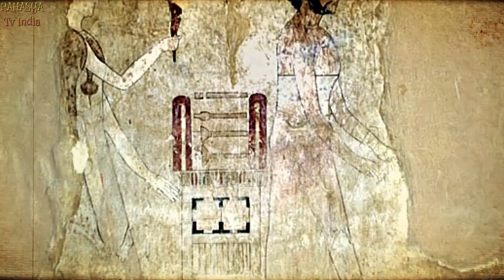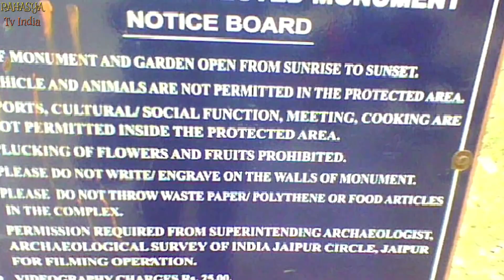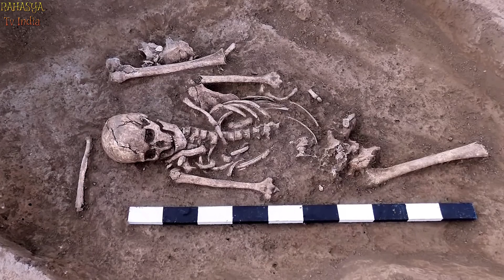पूरी दुनिया है हैरान इन खोजों से || 10 Darkest Archaeological Places In The World!